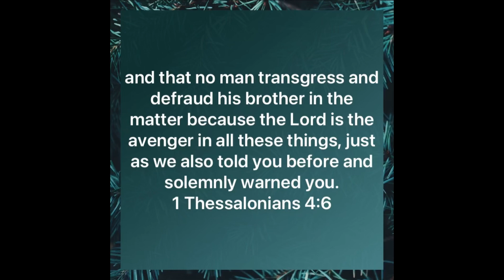‭‭1 Thessalonians‬ ‭4‬:‭1‬-‭8‬‬‬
“Finally then, brethren, we request and exhort you in the Lord Jesus, that as you received from us instruction as to how you ought to walk and please God (just as you actually do walk), that you excel still more. For you know what commandments we gave you by the authority of the Lord Jesus. For this is the will of God, your sanctification; that is, that you abstain from sexual immorality; that each of you know how to possess his own vessel in sanctification and honor, not in lustful passion, like the Gentiles who do not know God; and that no man transgress and defraud his brother in the matter because the Lord is the avenger in all these things, just as we also told you before and solemnly warned you. For God has not called us for the purpose of impurity, but in sanctification. So, he who rejects this is not rejecting man but the God who gives His Holy Spirit to you.”
‭‭1 Thessalonians‬ ‭4‬:‭1‬-‭8‬ ‭NASB1995‬‬